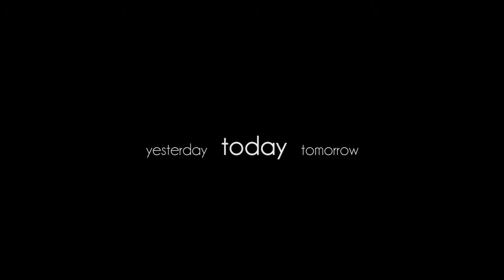Pre wedding Nhàn & Tiến